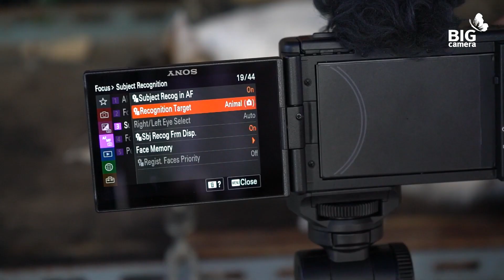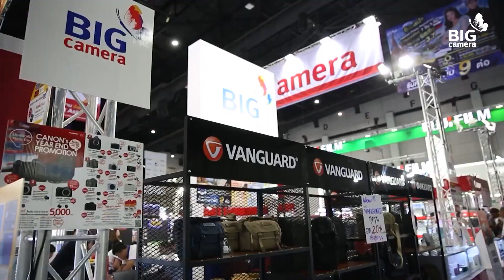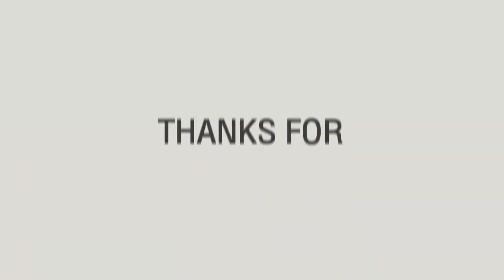Sony ZV-1F เกิดมาเพื่อเป็นกล้องคู่มือสาย Vlog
Sony ZV-1F กล้องที่เกิดมาเพื่อแก้ปัญหาสำหรับสาย Vlog ได้อย่างลงตัว ให้ภาพมุมกว้าง คุณภาพสูง มีมิติ ทลายทุกขีดจำกัดการทำ Vlog

*ร่วมลุ้น❗️❗️ ทริป Fashion Photography Workshop สุด Exclusive ณ ประเทศมัลดีฟส์ 4 วัน 3 คืน กับจอร์จ ธาดา วารีช ร่วมด้วยดารานางแบบ น้ำตาล ชลิตา ส่วนเสน่ห์

ทุกๆ 3,000.- รับคูปอง 1 ใบ วันนี้ ถึง 15 มกราคม 2566 รายละเอียดเพิ่มเติม

*เฉพาะสินค้าที่ร่วมรายการ